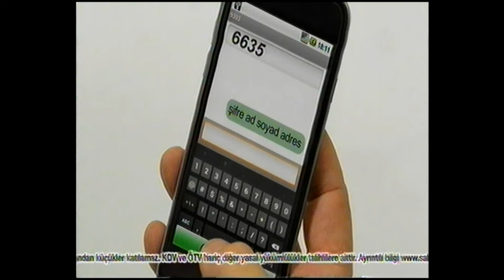Cinayete Kurban Giden Bu Oyuncu Kim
Bu reklamda oynayan oyuncu cinayete kurban gitmişti, hatırlayan vardır elbet.

*1980'ler, 1990'lar ve 2000'lerde;*
Haberler, Sinema, Dizi Filmler, Müzik, Eğlence, Magazin, Spor, Reklamlar...